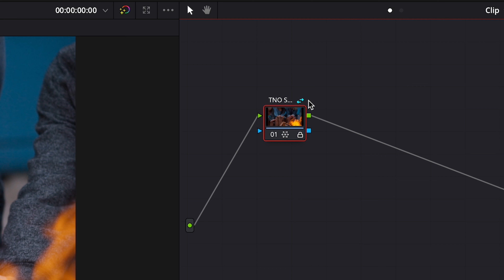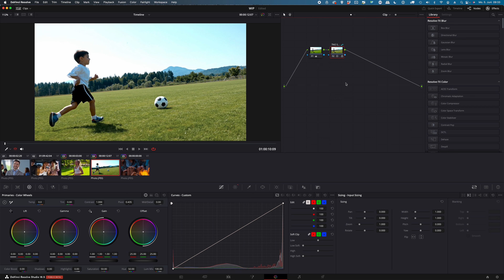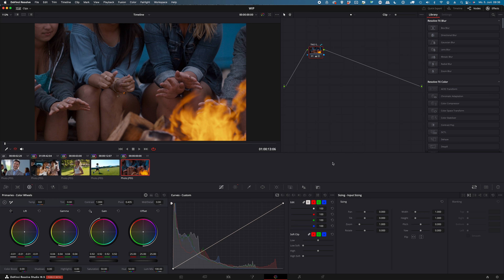Shared Nodes | DaVinci Resolve 18.5 Tutorial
Heute sehen wir uns eine etwas versteckte Funktion von DaVinci Resolve an, die sogenannten Shared Nodes. Viel Spass beim Nachmachen!

🎓 Meine Onlinekurse bei arktis.de:
00:00 - Intro
00:12 - Setup
01:41 - Shared Node
03:33 - Outro